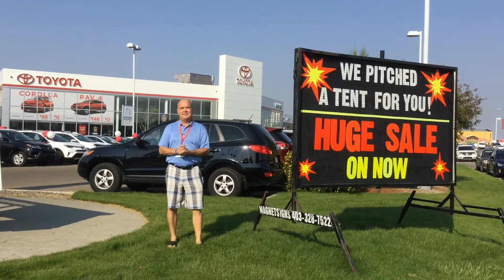Stew Aiken | Final Tent Event Promotion